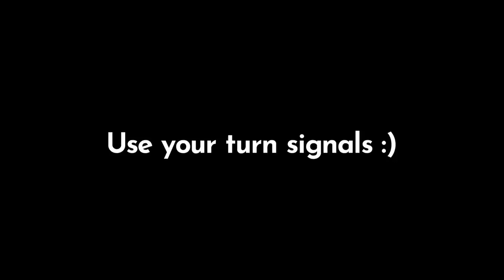The two least controversial cops